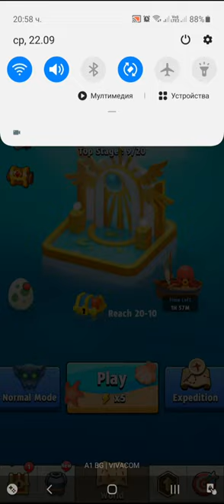Archero New Season 15.Open 12 Chests